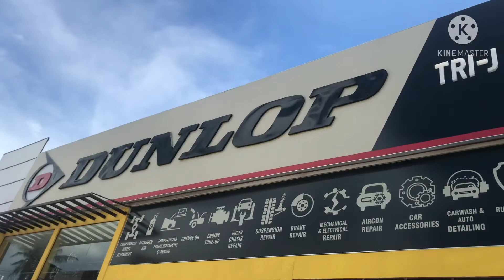CHANGE TIRE @ DUNLOP Tires Philippines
Thank you for the Support and God bless everyone 🙏